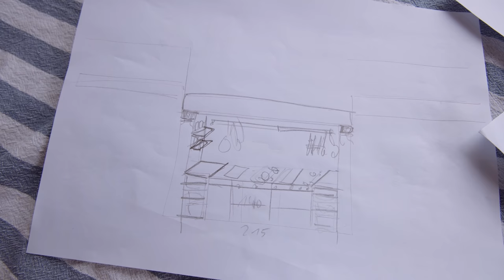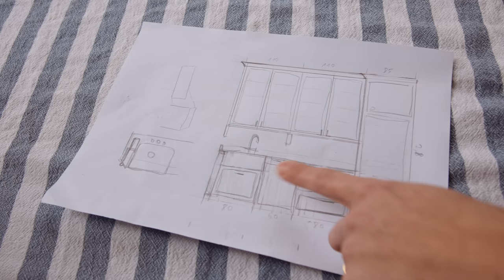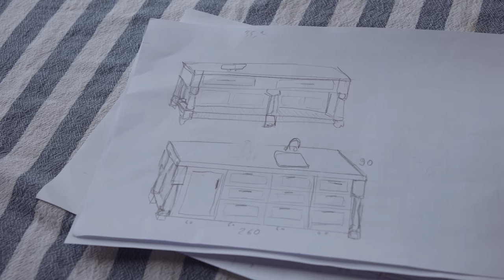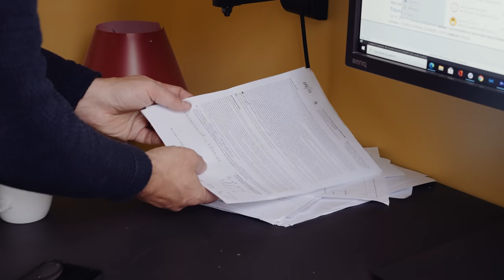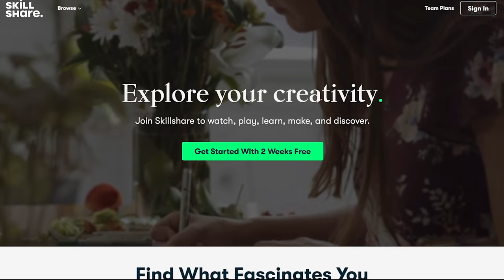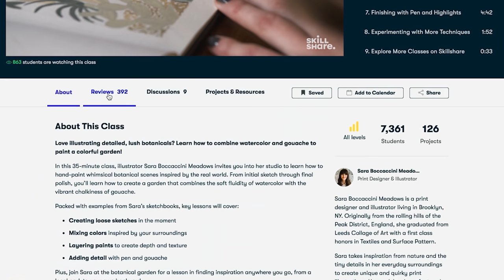The TRUE meaning of LOVE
For a one-time support and to help us upgrade our filming gear